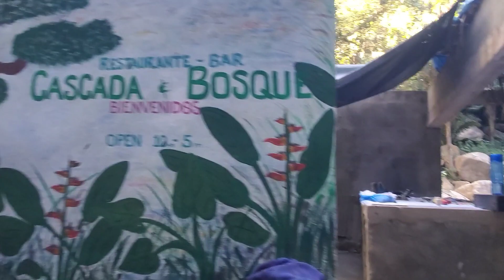Explorando Playa Yelapa Con Cascada Incluida, En Puerto Vallarta México, Como llegar Con Poco 💰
Explorando Playa Yelapa Con Cascada Incluida, En Puerto Vallarta México, Como llegar Con Poco 💰 Una De Las Playas Más Paradisíacas De Puerto Vallarta México.